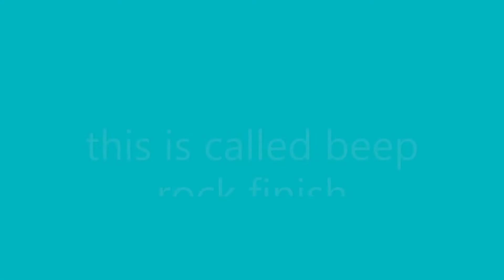Big Rock Finish H but it's in BeepBox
This was made with Beepbox.

i know i said the channel was under construction but... shut up